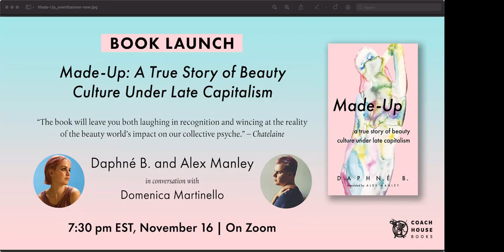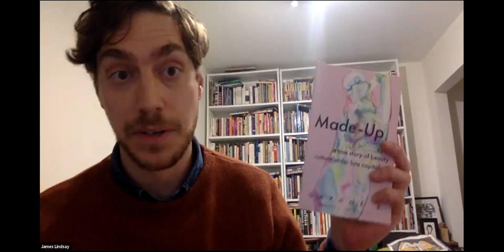Made-Up Launch: Daphné B. and Alex Manley in Conversation with Domenica Martinello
As Daphné B. obsessively watches YouTube makeup tutorials and haunts Sephora’s website, she’s increasingly troubled by the ways in which this obsession contradicts her anti-capitalist and intersectional feminist politics. In this poetic treatise, she rejects the false binaries of traditional beauty standards and delves into the celebrities and influencers, from Kylie to Grimes, and the poets and philosophers, from Anne Boyer to Audre Lorde, who have shaped the reflection she sees in the mirror. At once confessional and essayistic, Made-Up is a meditation on the makeup that colours, that obscures, that highlights who we are and who we wish we could be.

The original French-language edition was a cult hit in Quebec. Translated by Alex Manley—like Daphné, a Montreal poet and essayist—the book’s English-language text crackles with life, retaining the flair and verve of the original, and ensuring that a book on beauty is no less beautiful than its subject matter.

Poet and literary translator, Daphné B. lives and works in Montreal. She published Bluetiful in 2015 (Les Éditions de l'Écrou), then Delete (L'Oie de Cravan) in 2017, in addition to writing in numerous magazines (Nouveau Projet, Liberté, Vice, Spirale, Zinc, Estuaire, etc.). She co-founded the feminist platform Filles Missiles and is a regular contributor to the radio show Plus on est de fous, plus on lit, on Radio-Canada.

Alex Manley is a Montreal/Tiohtià:ke writer and editor whose work has been published by Maisonneuve magazine, Hazlitt, The Walrus Grain, Vallum, and the Literary Review of Canada, among others. Their debut poetry collection, We Are All Just Animals & Plants, was published by Metatron Press in 2016.

Domenica Martinello holds an MFA in poetry from the Iowa Writers' Workshop, where she was the recipient of the Deena Davidson Friedman Prize for Poetry. She currently lives in Montreal.